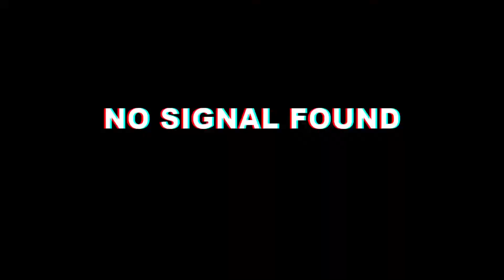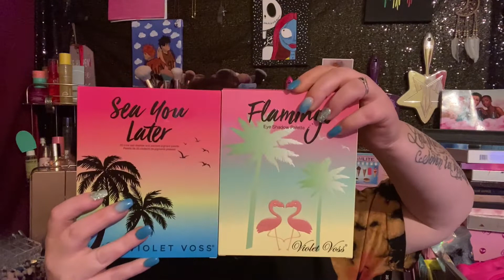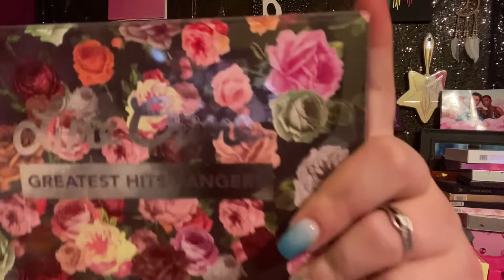UNBOXING MY PR FROM BIZYBEAUTY!is this the best box yet !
WELCOMETO THE BEAUTY SQUAD !
So if you could please share me out n tell a friend. IF you have any ideas on new videos or any makeup brands you would like me to review and give out my honest review !!

This is her eBay